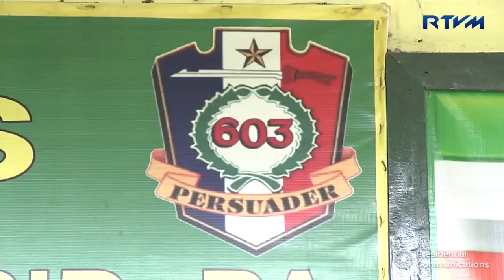Camp Visit to the Philippine Army’s 603rd Infantry (Persuader) Brigade, 6th Infantry Division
Barangay Pigcalagan, Sultan Kudarat, Maguindanao

President Rodrigo Roa Duterte talked to the troops of the Philippine Army’s 603rd Infantry (Persuader) Brigade (6IB), 6th Infantry Division (6ID) at Barangay Pigcalagan in Sultan Kudarat, Maguindanao.

Upon his arrival, the Commander-in-Chief was accorded foyer honors by the Philippine Army and viewed the display of various firearms recovered from anti-illegal drug operations, law enforcement support operations, and counter terrorism operations conducted by the government troops from December 2016 to June 2017.

The firearms displayed included one (1) sniper rifle, three (3) shot guns, five (5) Garand rifles, one (1) air gun, two (2) caliber .22 rifles, seven (7) M16A1 rifles, three (3) M14 rifles, one (1) KG9, three (3) caliber .45 pistols, two (2) caliber .38 revolvers, two (2) M16 with M203 attached, two (2) boost masters, two (2) caliber .45 Thompson, one (1) 9MM, one (1) M653 rifle, two (2) sniper rifles (caliber 50), one (1) sniper rifle, two (2) carbine rifles, two (2) RPGs, one (1) AK47 rifle, three (3) M79, one (1) 60MM mortar, one (1) M60 LMG, and one (1) M203 tube.

A situation briefing was presented to the Commander-in-Chief by Brigade Commander Colonel Jesus Sarsagat wherein he reported the brigade's accomplishments from 2016 to 2017, the status of the areas responsibility of the troops, and the implementation of Martial Law in the region.

During the program proper, President Duterte awarded the Bronze Cross Award to the following four (4) officers for their accomplishments on peace and security operations of the Operational Control (OpCon) under the 603rd Brigade -- Commanding Officer of 6IB, 6ID Lt. Col. Ruben Aquino; Commanding Officer of the 19IB, 8ID Lt. Col. Crizaldo Fernandez; Commanding Officer of 37IB, 6ID Lt. Col. Florencio Pulitod, Jr.; and Commanding Officer of 5SFBn Lt. Col. Eros James Uri.

In his message, the President expressed his appreciation to the men and women of the 603rd Brigade, saying, "It is my honor to express our deepest admiration and gratitude for your fallen and wounded comrades who selflessly put their lives on the line to keep our country safe and strong.  The country and people are forever grateful to our brave soldiers who left their families and the comforts of their homes to defend our sovereignty and uphold the constitution.”

He added, "My sincere thanks to you all, the troops that continue to perform duties, conducting 24/7 checkpoints 24 hours seven days a week in major entry and exit points, having intensified foot and mobile patrols and imposing curfews in each area of operation.  And I enjoin all brave soldiers to remain determined in pursuit of the enemy and to serve the people whom they have sworn to protect."

Department of National Defense (DND) Secretary Delfin Lorenzana, Armed Forces of the Philippines (AFP) Chief of Staff General Eduardo Año, Philippine Army Commanding General Lt. Gen. Glorioso Miranda, and Commander of the 6th Infantry Division MGen. Arnel dela Vega accompanied the President during the visit in Sultan Kudarat.